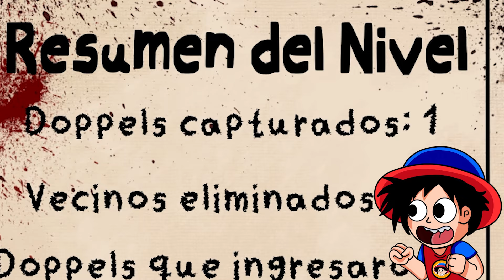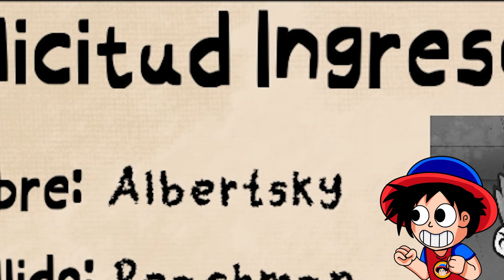COMO OBTENER EL RANGO F | PEACH EL DOPPLENGANGER MAS RARO (THAT'S NOT MY NEIGHBOR)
El día de hoy vamos a estar Atrapando Doppleganger en el Juego That's Not My Neighbor, así es No Dejes que Tus Vecinos Entren porque Él No es mi Vecino ¿Conseguiremos Sobrevivir?